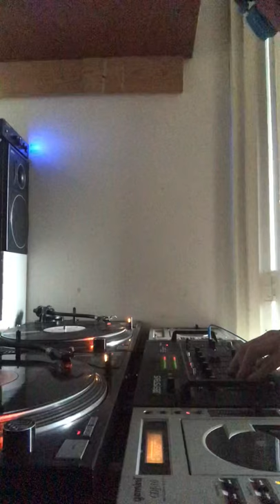16 October 2020